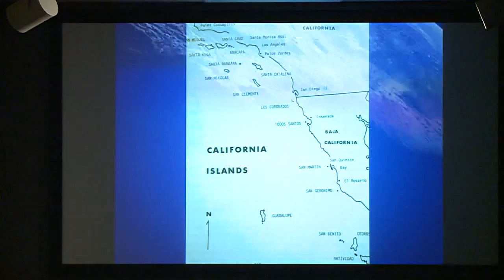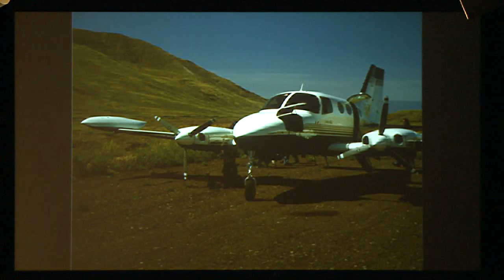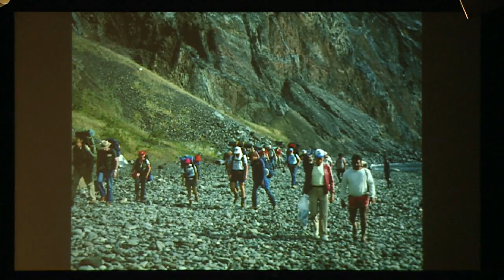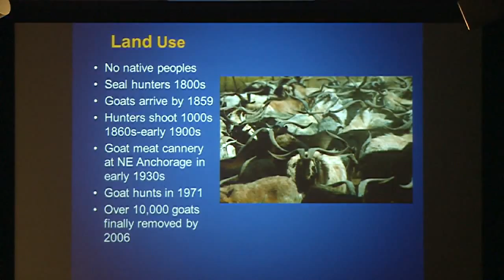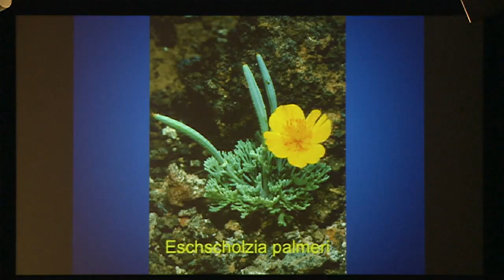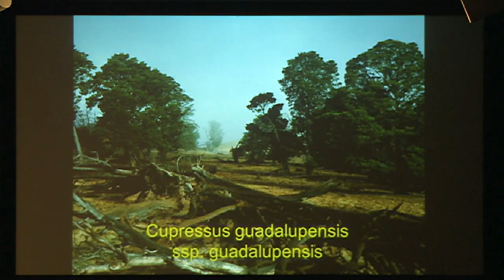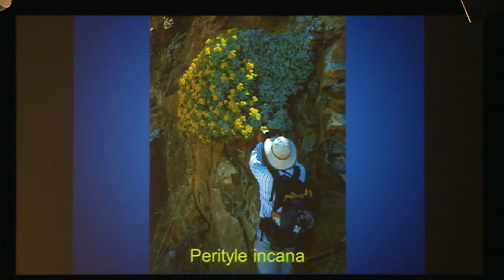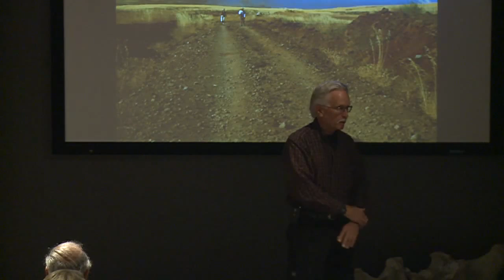November 2014 Shore to Sea Lecture: Botany of Guadalupe Island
Channel Islands National Park hosted a lecture about the botanical riches of Guadalupe Island by noted island plant biologist Steve Junak during the November 12, 2014 From Shore to Sea Lecture.